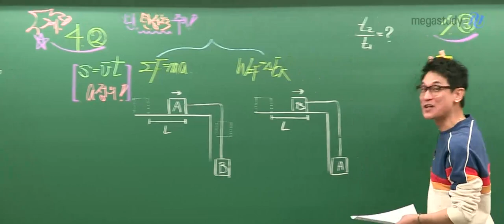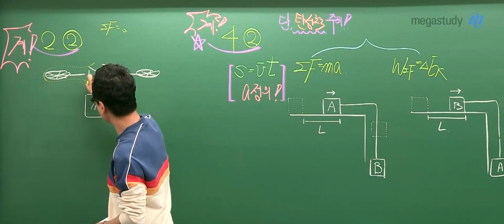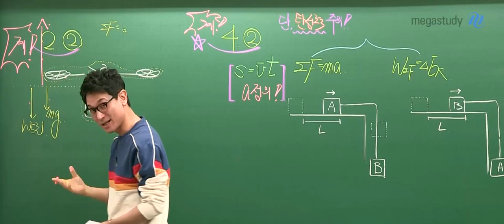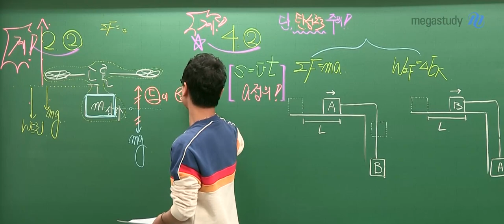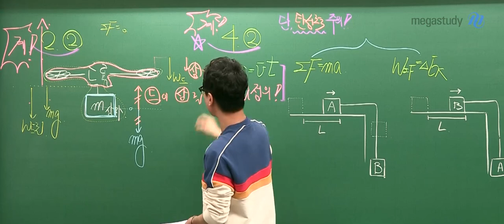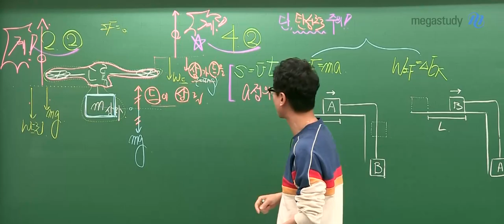[메가스터디] 물리학 김성재 쌤 - [고3 물리l] 4.24 학평 해설강의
2020년 4월 24일 시행된 고3 학력평가 물리l
메가스터디 김성재 쌤의 해설강의입니다!